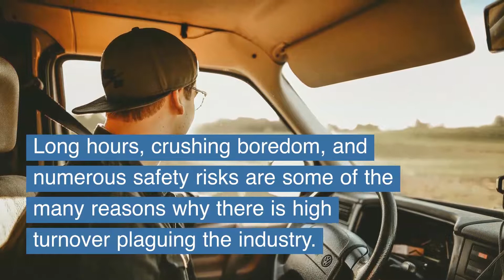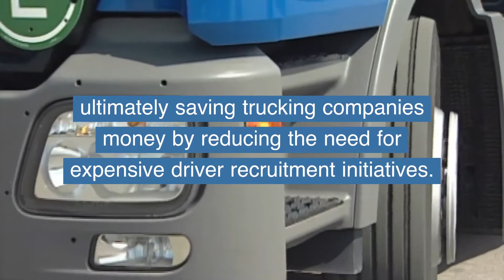Burnout Factors - U.S. Risk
“Burnout” and Other Factors Cause Higher Turnover in the Transportation Sector
U.S. Risk Insurance Group, Inc. is a wholesale broker and specialty lines underwriting manager providing a wide range of specialty insurance products and services.

The trucking industry has long been romanticized in media and movies. Scenes of the open road and the freedom long-haul truckers experience in these fantasies is far different from the reality of the transportation industry.

U.S. Risk
8401 North Central Expressway
Suite 1000